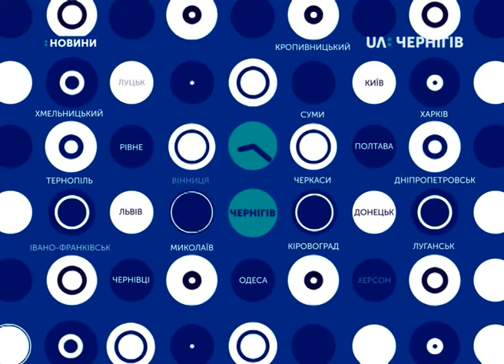04.03.2019. Новини. 7:30